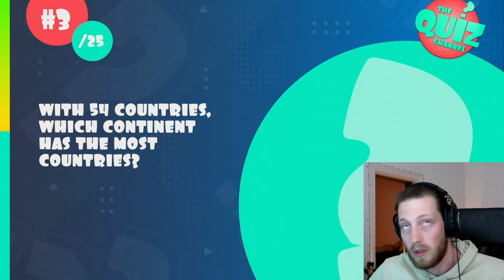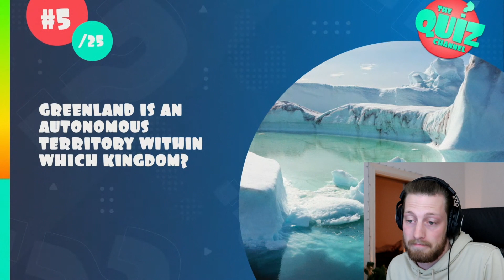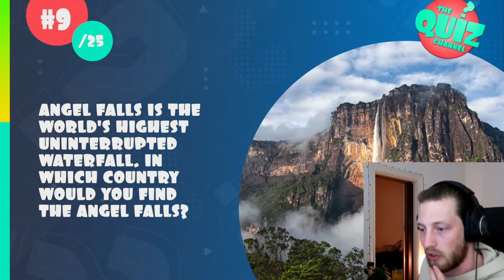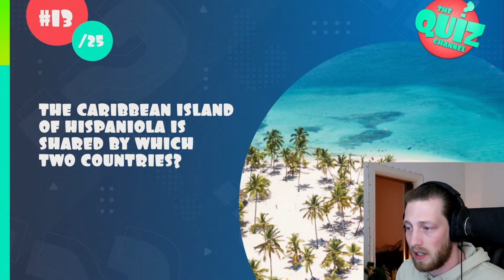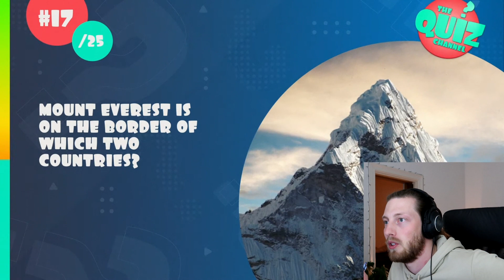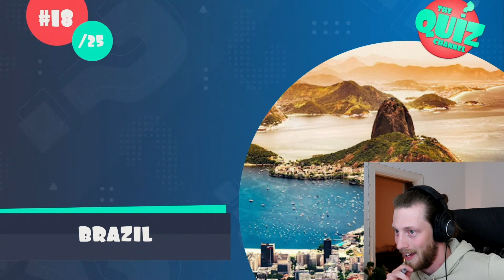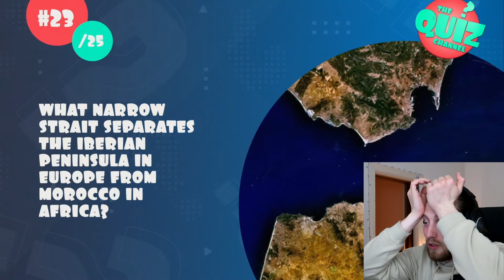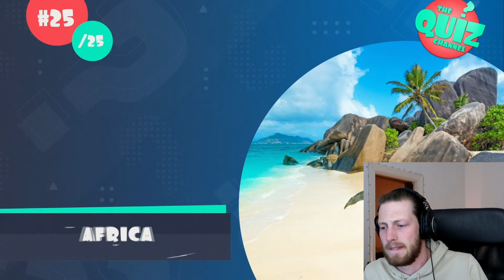Teacher Takes A Geography Test - CAN YOU BEAT HIM?!